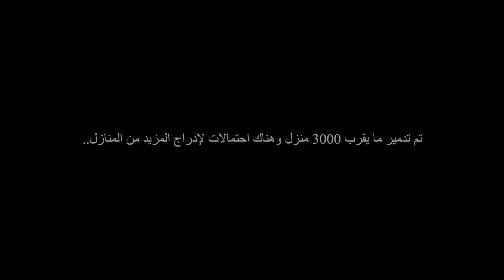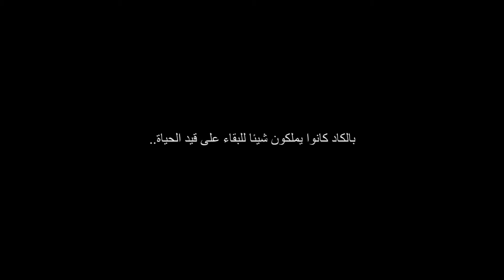حريق مخيم الروهينجا في بنجلاديش